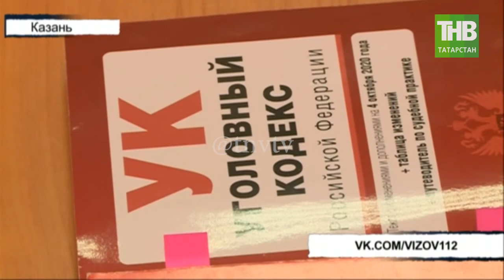Бывшему начальнику казанского исправительного центра №1 огласили обвинительное заключение | ТНВ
Заставлял осужденных собирать пазлы, ремонтировать за свой счет душевые комнаты и сдавать в металлолом имущество исправительного центра. Бывшему начальнику казанского исправительного центра номер 1 сегодня в московском суде огласили обвинительное заключение.

Координаты:
☎ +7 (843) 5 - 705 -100